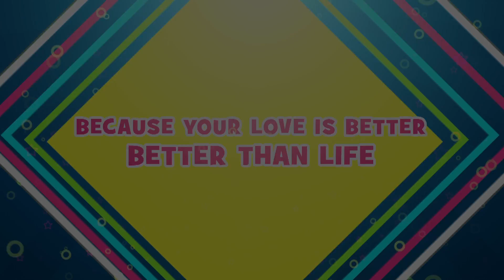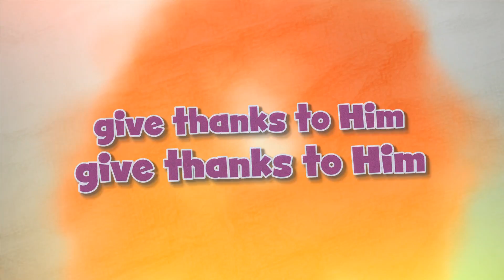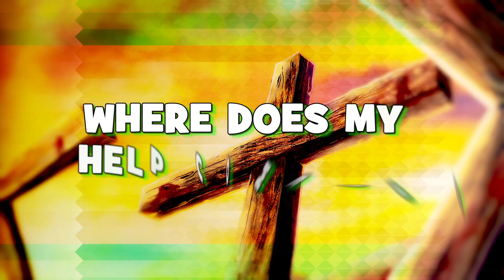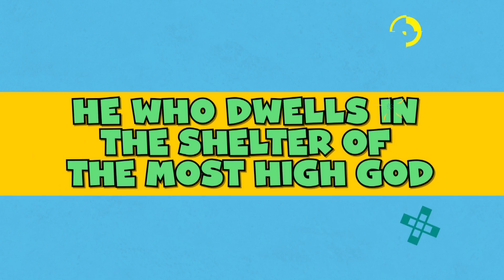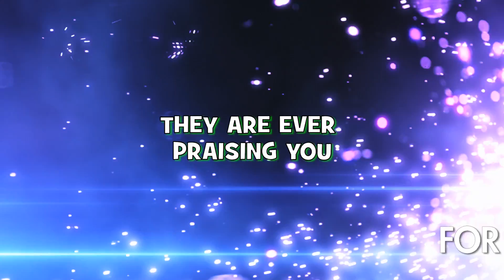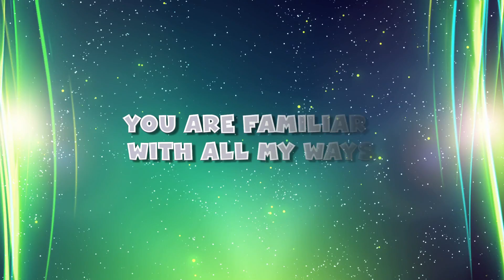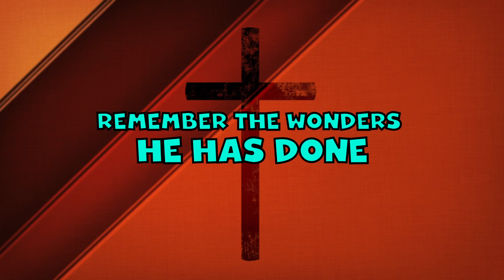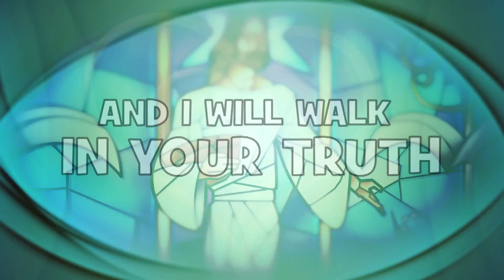Psalms & Psongs Volume 2 Accompaniment DVD Preview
CLICK HERE to order Psalms & Psongs Volume 2 and similar products on our